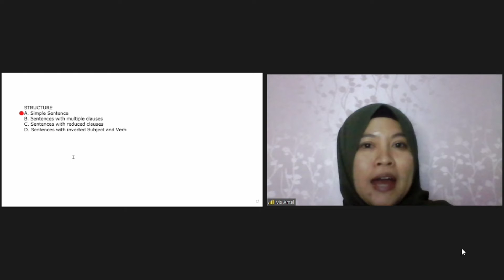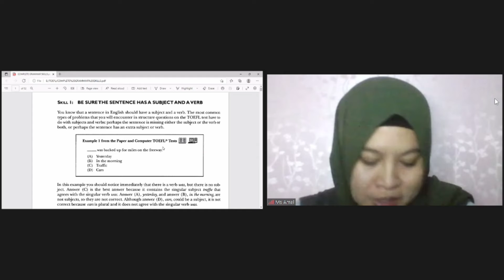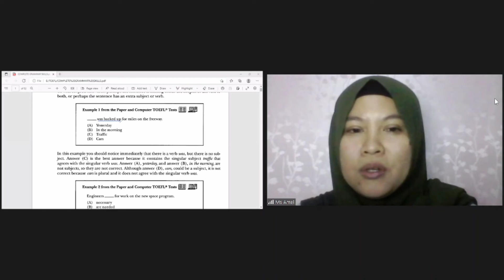Kursus Online TOEFL Preparation Primary English